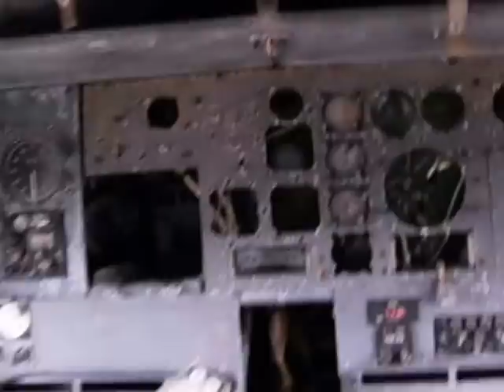predanack airfield (abandoned planes and runways)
Some video footage of one of our many visits to this off limits airfield. This coastal airfield first opened in May 1941, on land owned by the St.Just estate.
2 remote cottages remain on the edge of the old runways between the coast and airfield.
Random fact of the day ; The Artist and etcher Bryan Ingham lived in one of them from 1958 untill he died in 1997.